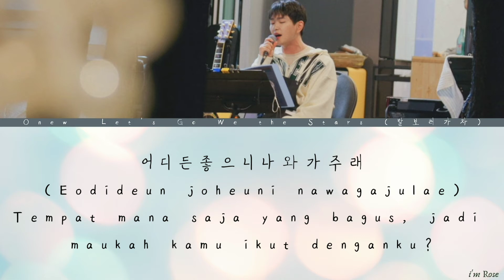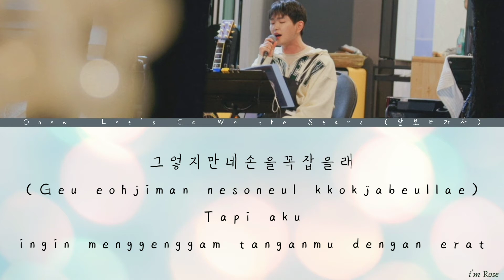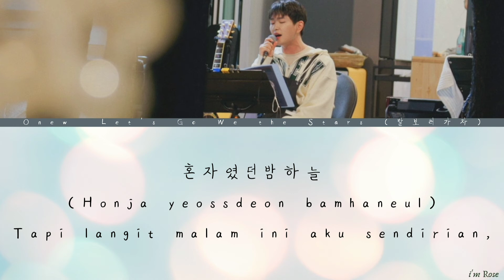Onew (Shinee) - Let's Go We the Stars (발보러가자) || (Lyric Hang/Rom/Ind) 바라던바다 (Sea of Hope)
Hi guys , I hope you always enjoy 💜

Cover by : Onew (Shinee) - Let's Go We the Stars (발보러가자)

Variety Show "Sea of Hope"

The variety show Sea of ​​Hope is based on the “Journal of Trips to Seaports” written by Kwak Jae-gu. A variety event that displays the healing side for those who are tired of daily activities, then start enjoying the sea with food and music

if you want to make other song lyrics, please leave a comment :) 💜💜💜